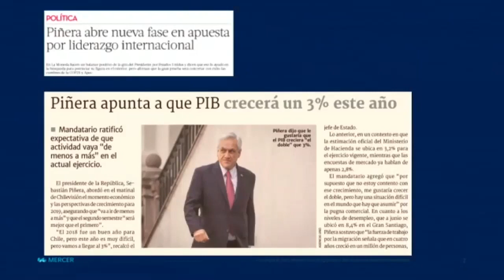¿Cómo será la nueva forma del trabajo? | Daniel Nadborny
El martes 6 de octubre nos conectamos junto al equipo de Mercer Chile y los invitados de NotCo, WOM, Pearson y PF para contestar juntos ¿Cómo será la nueva forma del trabajo? Revive el evento donde conversamos de liderazgo, talentos necesarios, beneficios y compensaciones en tiempos de Covid.